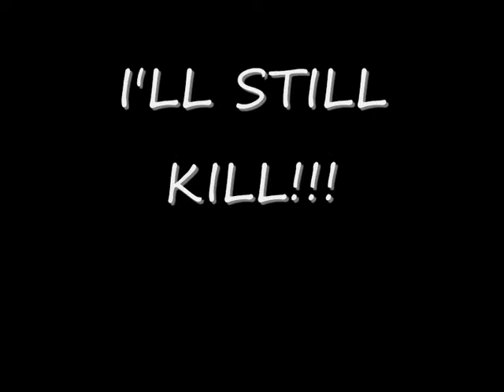TIBIA KILLING SPREE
just a massive brawl lol